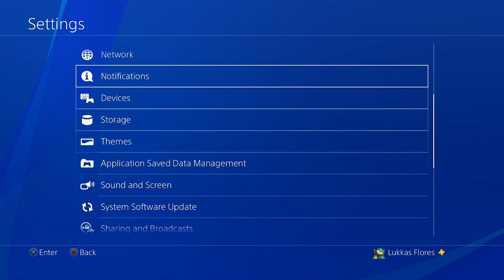KNACK - Episode 1